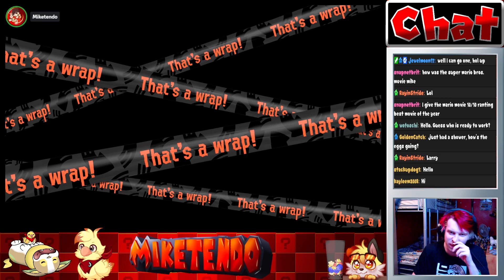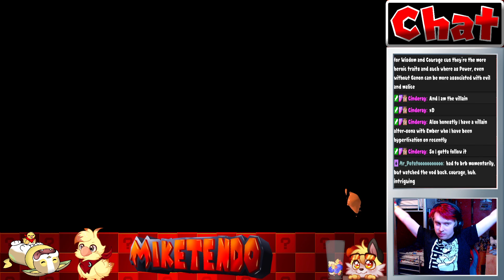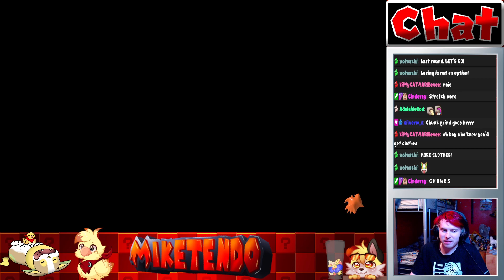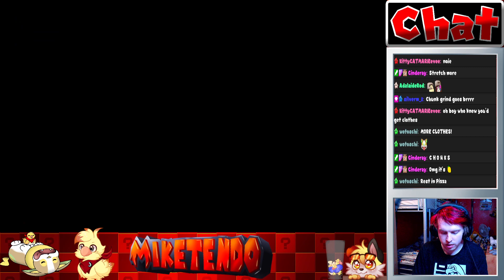Splatoon 3! - Eggstra Work Day 2!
Day two and worked with Snek Witch this time!